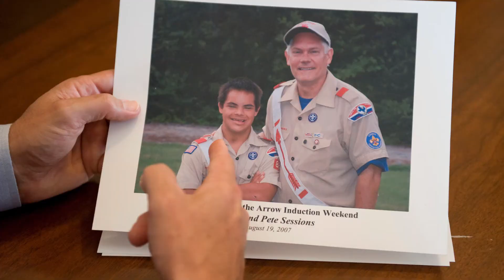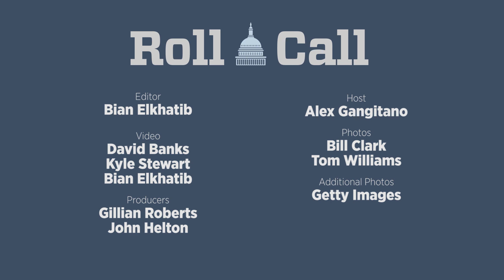Lessons From Dad: House Members Talk About Their Fathers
With Father’s Day on Sunday, Roll Call’s Heard on the Hill reporter Alex Gangitano sat down with a few members of Congress to talk about how their dads inspired them.